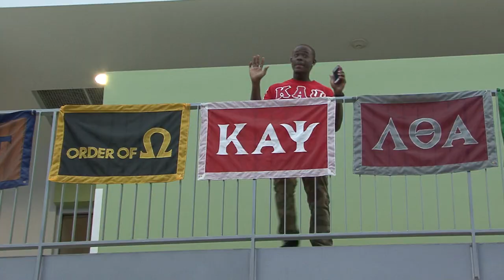Nova Southeastern University "Happy" (Pharrell Williams)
NSU students and staff want to show the world how Happy they are at NSU! This video was produced by NSU students from Sharks United Television (SUTV), a student-run media outlet at NSU.

SUTV is a useful tool to unite the campus community, highlight campus life and provide students with an opportunity to gain hands-on experience while working in a fun environment.